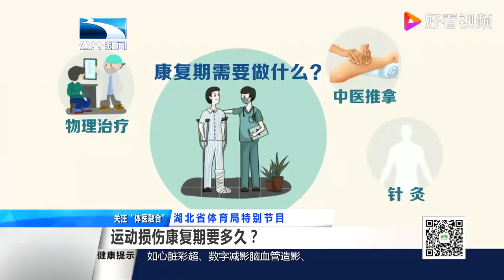运动损伤康复期要多久？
运动损伤康复期要多久？,本视频由健康大讲堂开讲原创提供,84次播放,好看视频是由百度团队打造的集内涵和颜值于一身的专业短视频聚合平台